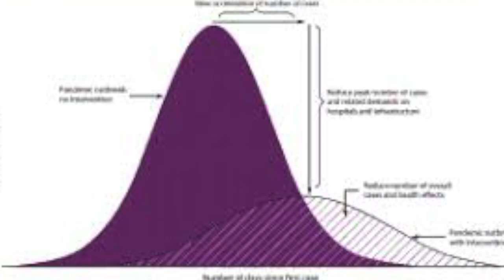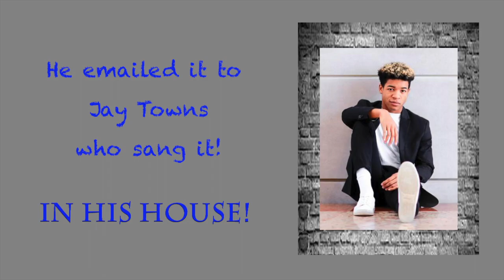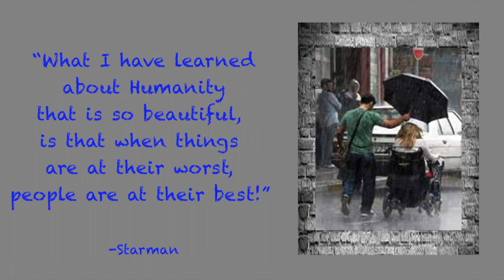These Four Walls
A Tribute to Everyone Effected by the Corona Virus